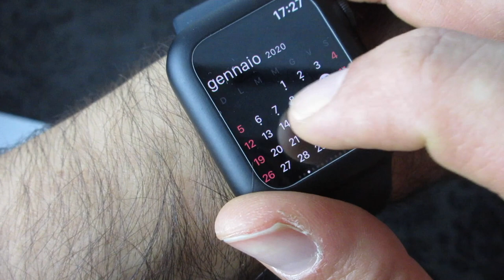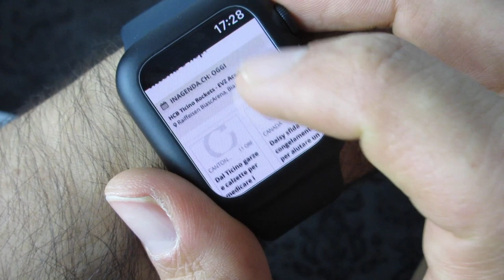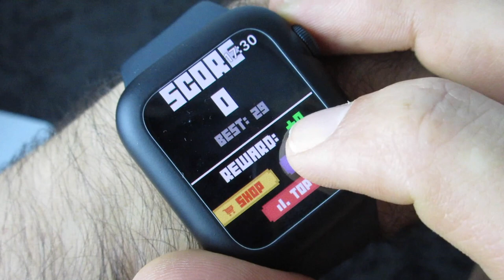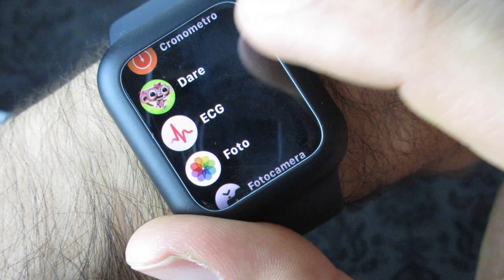Le MIGLIORI APPLICAZIONI per il mio Apple Watch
📌 Cinturino in maglia milanese (oro, argento etc.)
📌 Cinturino in cuoio (marrone, beige etc.)
📌 Cinturino in silicone (nero, rosa, etc.)
📌 Stand di ricarica